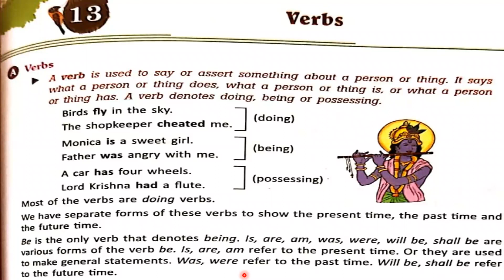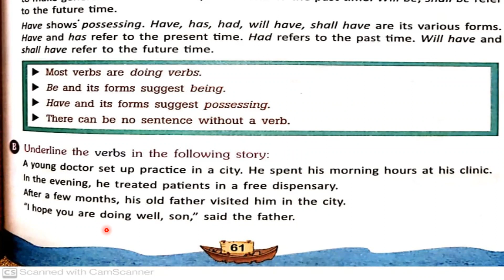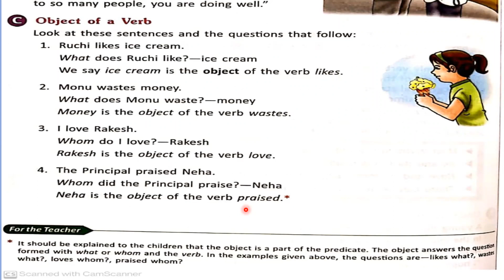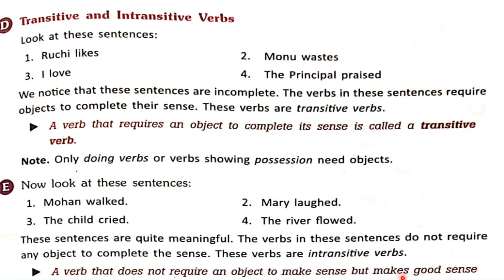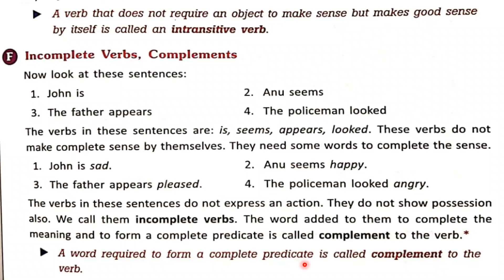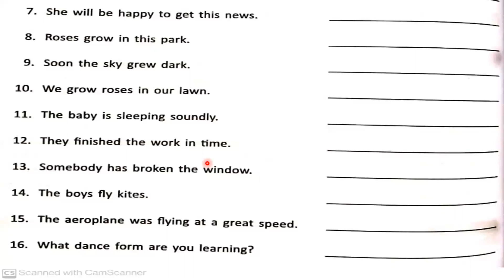TCS- 2021- V- English- 'Verbs'